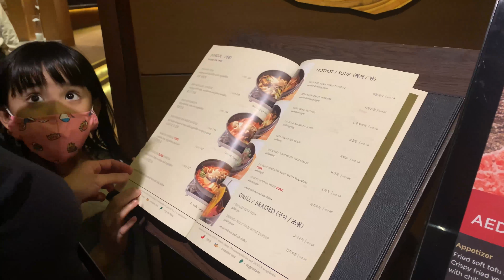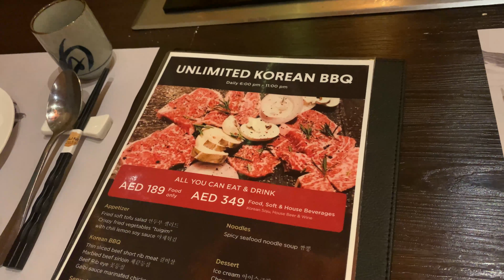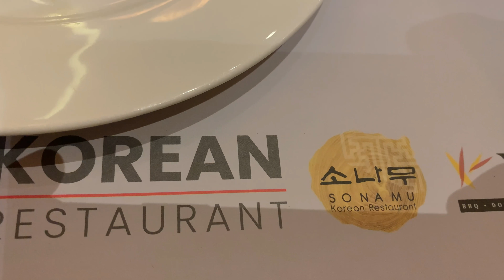SO NA MU Korean Restaurant | ByTheWayjames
Masarap Guys! Try Nyo!